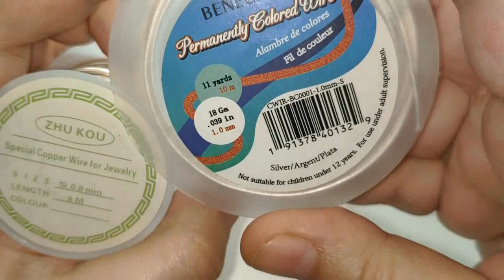COMO HACER UNA PULSERA ESLABÓN DE ALAMBRISMO CON ABALORIO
Hola amigas y amigos,muchas gracias por vuestra visita,hoy os mostrare como hacer una bella pulsera eslabon con abalorios.espero que os guste,os mando un abrazo y mucha salud para todos.
MATERIALES:

Alambre de cobre plateado de 0.8mm de diámetro,

alambre de cobre plateado de 1mm de diámetro

y abalorios facetados de 6x8mm de diámetro.
Hello friends, thank you very much for your visit, today I will show you how to make a beautiful link bracelet with beads. I hope you like it, I send you a hug and good health for everyone.
MATERIALS:

0.8mm diameter silver plated copper wire,

1mm diameter silver plated copper wire

and 6x8mm diameter faceted beads.